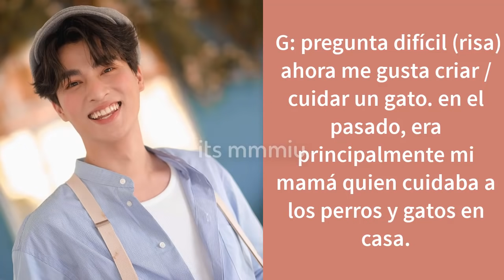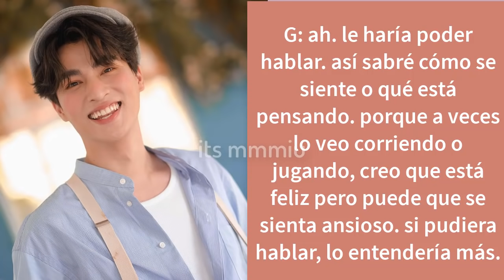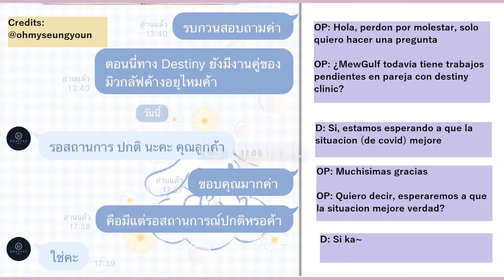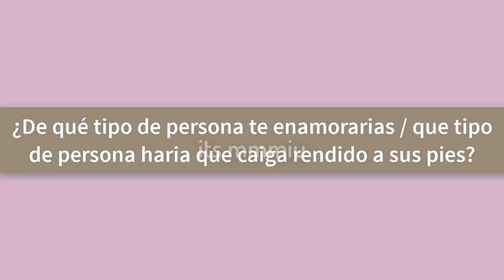ULTIMA HORA SE FUERON JUNTOS? + NUEVO TRABAJO MEW GULF? + OFFGUN YINWAR BOUNPREM +LO ABRAZÓ?